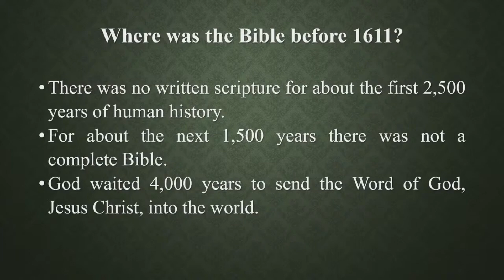Where was the word of God before 1611? (Q&A 289)